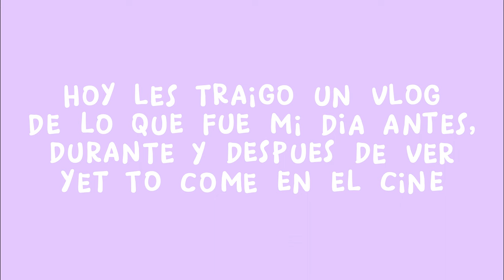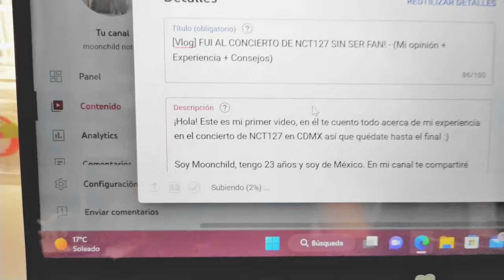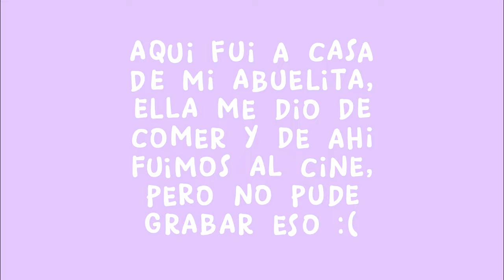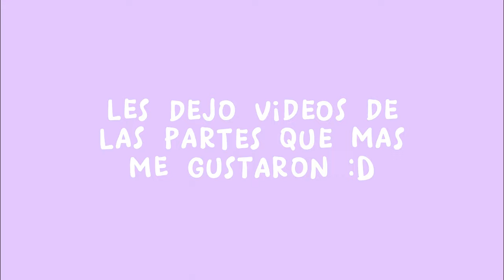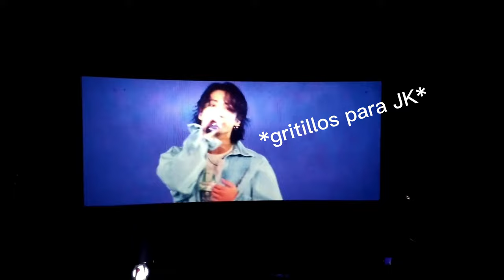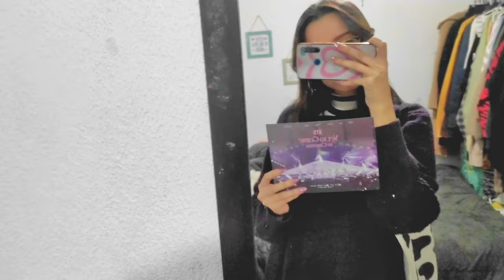YET TO COME EN EL CINE 💜 - Vlog (un día conmigo)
Hoy me acompañarás en un día de mi vida para ir a ver a BTS en el cine 💜

¡Hola! Yo soy Moonchild. 🌙
Tengo 23 años y soy de México. En mi canal subiré contenido como vlogs, journaling, estudio, productividad, etc.